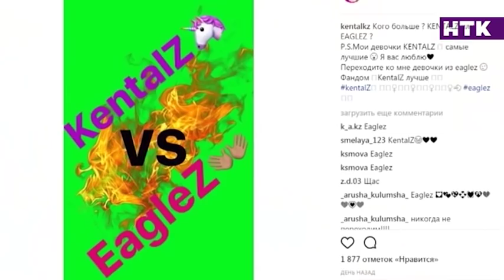«Eaglez» фандомына 3 жыл! «Ninety One» қандай жетістіктерге қол жеткізді?!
Иглз – «Найнти уанның» адал жақтаушыларынан жасақталған ауқымды аудитория. «91-дің» әр қадамын қалт жібермейтін жанкүйерлер ұйымына тура үш жыл толыпты. Ал, кумирін көзден таса қылмайтын қыз-жігіттердің мақсаты не? Серікқазы Аязбаев анықтап көрді!